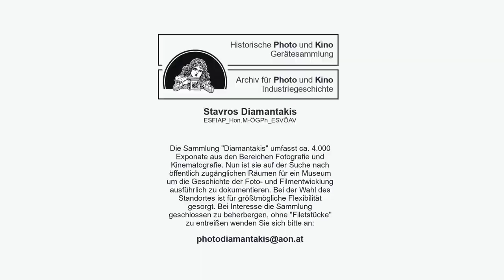Wie entstand die Bolex Paillard D8L? (1959) - Doppel-8-Kamera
Sie läuft wie ein Schweizer Uhrwerk, die Bolex Paillard D8L von 1959. Der Schweizer Kamerahersteller Bolex Paillard stellte 1942 seine erste Doppel-8-mm-"Taschenkamera" vor. Die "L8", diese war eine einäugige Kamera mit einem ziemlich kleinen Sucher. In den 50er Jahren folgten die Modelle der C-, B- und D-Serie, die mit zwei- oder dreifachen Objektivrevolvern, Suchern mit variabler Brennweite, mehreren Geschwindigkeiten, Belichtungsmessung durch das Objektiv und Rückspulfunktion ausgestattet waren. Die Bolex-Ingenieure schafften die Größe der „Taschenkamera“ beizubehalten, während sie kontinuierlich Funktionen hinzufügten. 1959 wurde der „Drei-Objektiv-Revolver“ D8L eingeführt. Dieser wurde in den Folgejahren weiterentwickelt und verbessert. Die D8LA von 1961 war der Höhepunkt dieser Entwicklung und eine der besten Doppel-8-mm-Kameras, die jemals hergestellt wurden.

00:00 Einführung
00:19 Beschreibung der Bolex Paillard D8L
01:25 Geschichte der Firma Bolex Paillard
04:33 Schlussworte

Inhalt und Sprache:
Kärnten, Österreich

Video produziert von:
Studioanalog.at
Graz, Österreich